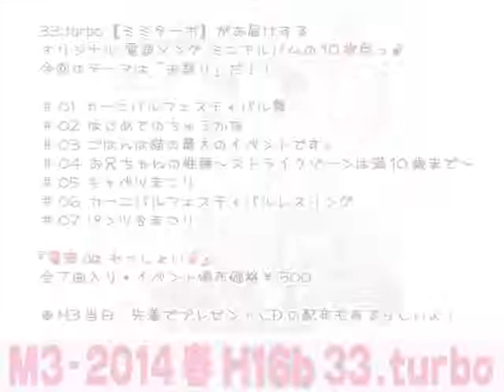電波deわっしょい♪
2014　M3-春　H16bにて新譜「電波deわっしょい♪」のクロスフェード版です。

33.turbo【ミミターボ】がお届けするオリジナル電波ソングミニアルバムの10枚目っ♪
今回のテーマは「お祭り」だ！！
04お兄ちゃんの性癖～ストライクゾーンは満10歳まで～
お・ま・け♪

全5曲＋おまけ・イベント頒布価格￥500
※M3当日、先着でプレゼントCDの配布も有るらしいよ！